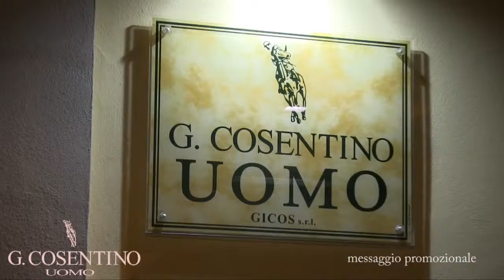LINEA DIRETTA MUNGO